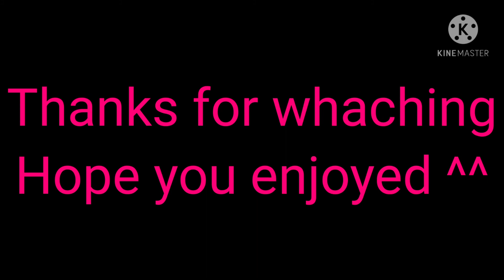Lights camera action (gacha club meme)